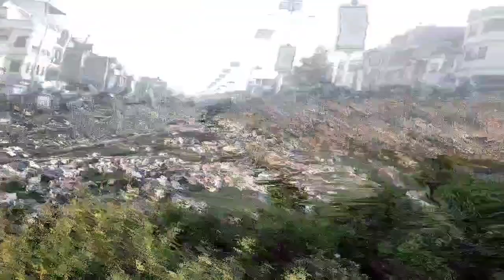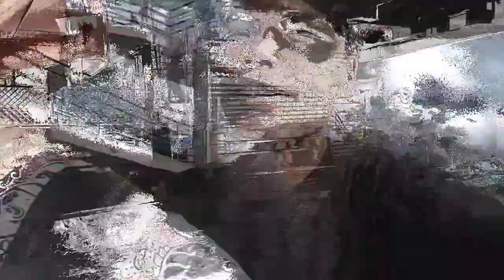Ketaa Haru Le Channel Subscribe Nagar Banchhan😰!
Hello it me  begam magar